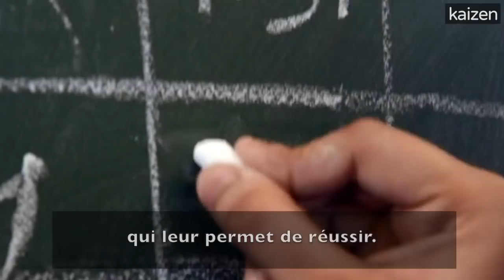Cette école révolutionne l'éducation en Inde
Faire des maths en jouant handball ou apprendre l'économie par la cuisine… Depuis 20 ans la Mahatma Gandhi International School révolutionne l'éducation en Inde en proposant une pédagogie alternative. Rassemblant des élèves de tous milieux de la maternelle jusqu'au lycée, la M.G.I.S enregistre des résultats excellents avec des étudiants aujourd'hui à Harvard ou Science Po Paris.